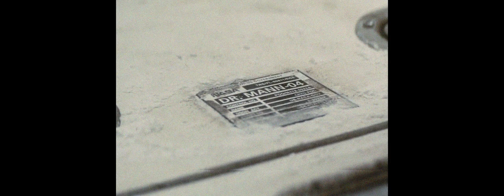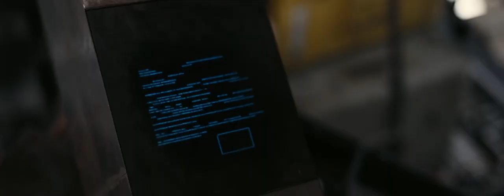Interstellar: Beyond | Tribute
[Highly recommended to use headphones + HD resolution]

"Murphy’s Law doesn’t mean that something bad will happen. It means that whatever can happen, will happen."

Now that my second favorite movie has gotten a tribute, I am beyond amazed at how I've set this puzzle together. With more editing competence being gained from previous projects, I can without a doubt say this is my proudest one so far! This has also motivated me a lot to create more tributes or even fan trailers!
Either way, I hope this was enough to satisfy you aswell :)

Estimated time editing: 60 hours

NOTE (redirected from Ilia Ts):
I do not allow YouTube re-uploads by other users (even if the credits are given), so please, don't ask me about it.
If you ignore these requests, your re-uploaded video will be removed.